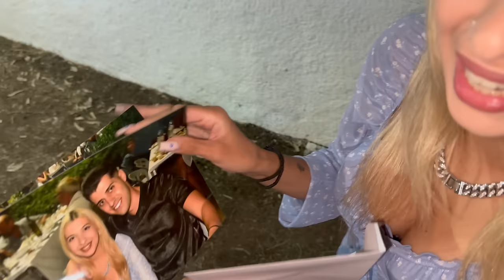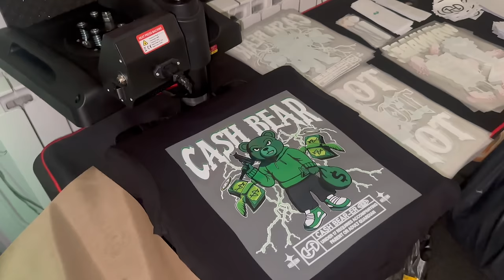Πήρα Εγκριση Απο τον Μπαμπα της για να την Παντρευτώ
🎮Δοκιμάστε το συναρπαστικό World of Warships σε αυτόν τον σύνδεσμο και μάθετε πώς είναι δυνατόν να παίξετε 15 παιχνίδια στη σειρά. 🆘Spoiler Alert: με ευκολία. Ειδικά όταν ξεκινάτε το παιχνίδι με ένα τεράστιο πακέτο καλωσορίσματος που περιέχει
- 500 δουβλόνια
- 2 εκατομμύρια πιστώσεις
- Ένα εκπληκτικό πλοίο Tier 4
- 7 ημέρες premium λογαριασμό
- 6 πόντους ικανότητας Commander